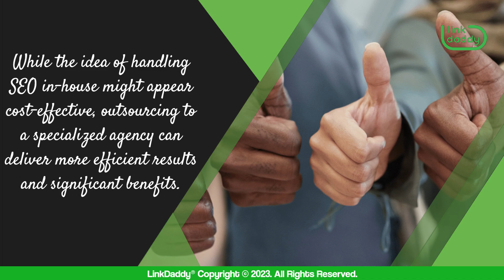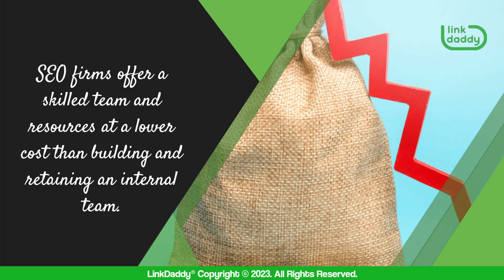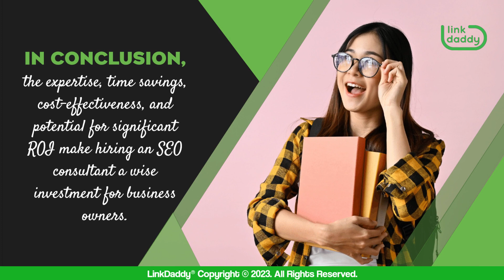Why Business Owners Should Hire an SEO Consultant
Chapter
00:23 Different Reasons Why Business Owners Should Consider Hiring an SEO Consultant

SEO requires continuous research, optimization, and maintenance, which can be done by a specialized agency. This allows owners to focus on core business operations while a team manages search marketing campaigns around the clock. SEO firms offer a skilled team and resources at a lower cost than maintaining an in-house team. They can monitor algorithm changes, diagnose issues, and provide guidance. Hiring an SEO expert allows business owners to focus on core tasks, scale efforts, and gain insights into customer search behavior.